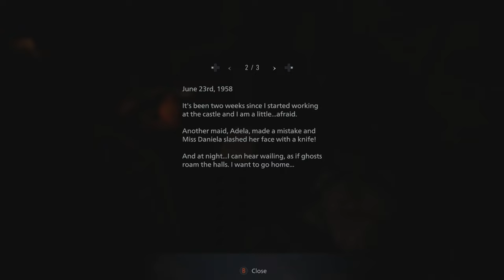[ Part 4 ] I Didn't Know She Could Do That - Resident Evil Village